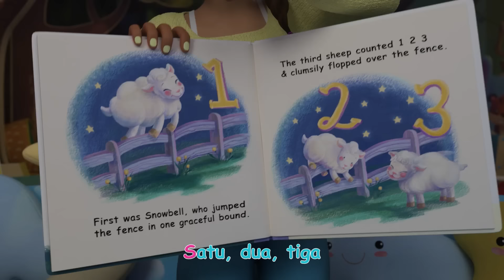Lagu Bersih-bersih | @CoComelonIndonesia | Nursery Rhymes Anak Indonesia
Akan menjadi kebiasaan baik jika kita membuang sampah kita pada tempatnya, tertutama saat kita berada di luar!! membuang sampah pada tempatnya akan membantu bumi juga, karena sebagian dari sampah itu akan di daur ulang menjadi hal baru!

Kupunya botol, di mana tempatnya?
Botol plastik, di mana tempatnya?
Ayo memilah sampah! ♻️

Plastik masuk ke tong sampah plastik
Ayo memilah sampah! ♻️

Kupunya kotak, oh, di mana tempatnya?
Kotak kardus, di mana tempatnya?
Hm…
Ayo memilah sampah! ♻️

Karton masuk ke tong sampah kardus
Ayo memilah sampah! ♻️

Kupunya kaleng, oh, di mana tempatnya?
Kaleng logam, di mana tempatnya?
Hm…
Ayo memilah sampah! ♻️

Logam masuk tong sampah logam
Ayo memilah sampah! ♻️

Kupunya stoples, di mana tempatnya?
Stoples kaca di mana tempatnya?
Hm…
Ayo memilah sampah! ♻️

Benda kaca masuk tong sampah kaca
Ayo memilah sampah! ♻️

Kupunya sisa apel, di mana tempatnya?
Makanan sisa di mana tempatnya?
Ayo memilah sampah! ♻️

Sisa makanan masuk tong kompos
Ayo memilah sampah! ♻️
Ha!

Memilah sampah baik untuk Bumi
Ayo memilah sampah! ♻️

00:00 Lagu Bersih-bersih Sampah
03:11 Roda di Bus
06:43 Kamu Bisa Naik Sepeda
09:59 Lagu Tarian Hewn
12:53 Lagu Bersih-bersih
15:37 Lagu Bentuk
19:50 Lagu Gigi Tanggal
22:35 Kepala Pundak Lutut Kaki
25:25 Lagu Tidur Siang
28:26 Lagu Terima Kasih (Di Kelas)
31:37 Lagu Tertawa
33:44 Sayangi Hewan Peliharaan